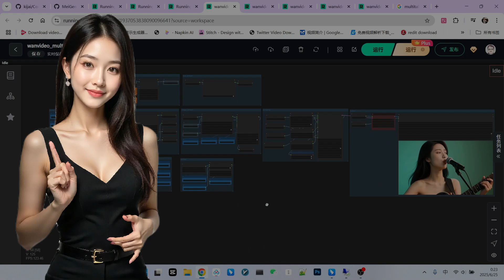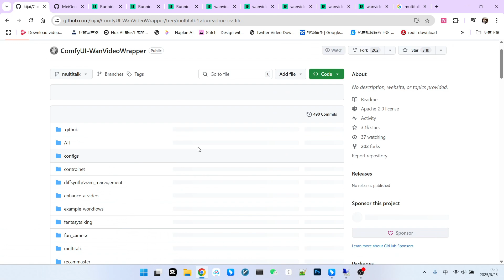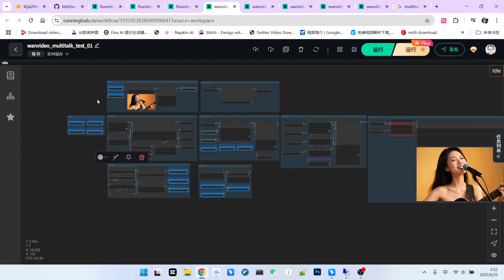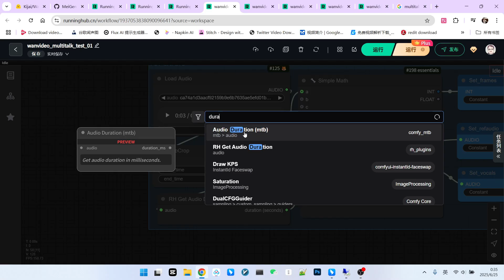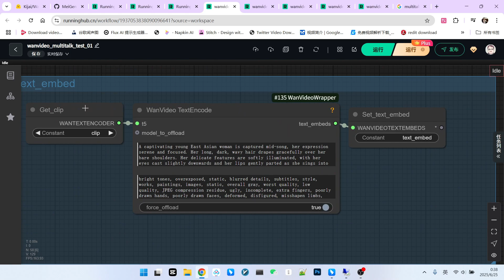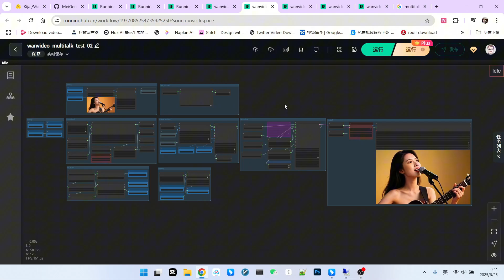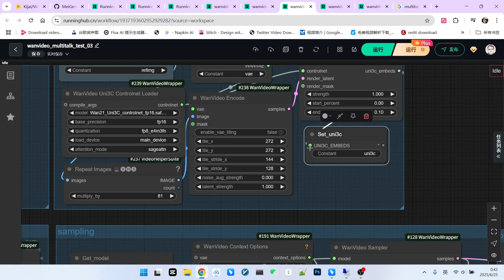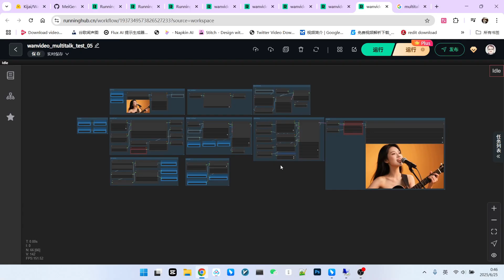MultiTalk 保姆级教程，单图秒变会唱歌的视频，效果超越同类！|MultiTalk Lip-Sync Guide，Turn Image into a Singing Video!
🔥还在为生硬的数字人发愁吗？今天介绍一个王炸级的AI口型同步技术——MultiTalk！只需一张图片和一段音频，就能生成表情生动、口型精准的唱歌或说话视频。我们实测发现，它的效果甚至超越了知名的 latent-sync，而且门槛更低（图片直出视频）。
本期视频将带你从零到一，彻底掌握这项黑科技，即使是24G显存也能轻松驾驭长视频生成！
🔥Tired of stiff, robotic digital avatars? Discover MultiTalk, a game-changing AI lip-sync technology! With just a single image and an audio clip, you can generate incredibly expressive talking or singing videos with perfect lip-sync. In our tests, the results from MultiTalk are simply stunning, even surpassing well-known tools like Latent-Sync, and it's even more powerful as it generates the video directly from an image.
🎬 你将学到：
1 MultiTalk 核心技术介绍及其惊艳效果展示。
2 如何在 ComfyUI 中安装和切换到 MultiTalk 分支的详细步骤 (Git 教程)。
3 剖析核心工作流：如何正确加载主模型、MultiTalk 辅助模型和加速 LoRA。
4 解决长视频爆显存的终极方案：Context Options + UNI3C 稳定控制，实现低显存下的完美效果。
5 参数优化技巧：如何平衡镜头稳定性和唇部动作幅度，找到最佳效果。
🎬 You'll learn:
1 An introduction to the core MultiTalk technology and a showcase of its amazing results.
2 A step-by-step guide on how to install and switch to the correct MultiTalk branch in your ComfyUI extension using Git.
3 A deep dive into the core workflow: how to properly load the main model, the auxiliary MultiTalk model, and the speed-up LoRA.
4 The ultimate solution for long videos and low VRAM: using Context Options combined with UNI3C for stable, seamless results on consumer GPUs.
5 Practical tips on how to fine-tune the parameters to find the perfect balance between camera stability and expressive lip movement.
multitalk模型下载
runninghub粉丝福利 注册送1000点算力
国外用户